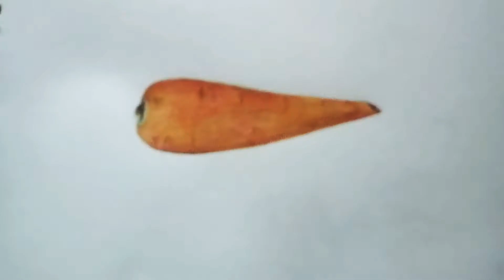How to draw a 3D carrot drawing with colour pencil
3d carrot drawing using colour pencil |vimal arts|  colour pencil drawing.